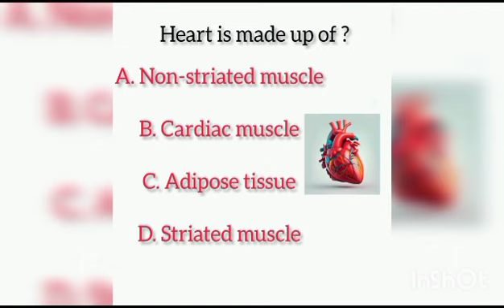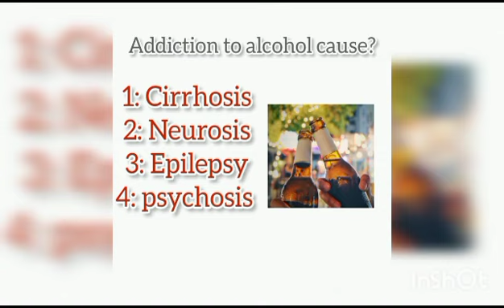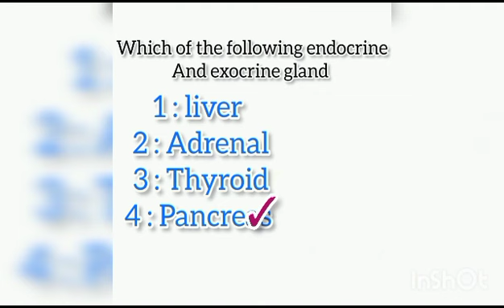A toZ biology basic question||NEET 2024||CUET 2024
A to Z biology questions|| NEET 2024 ||